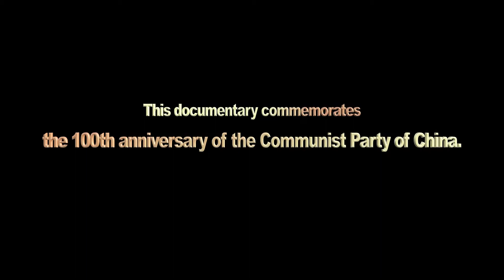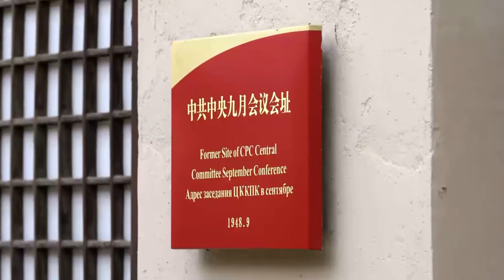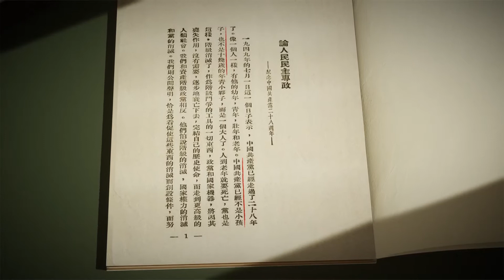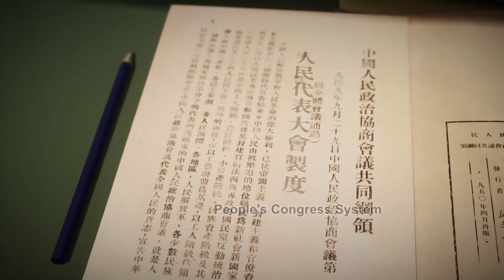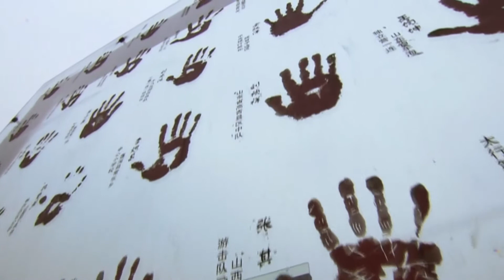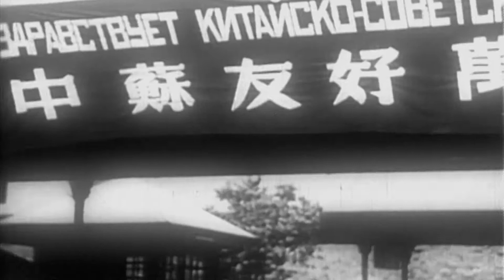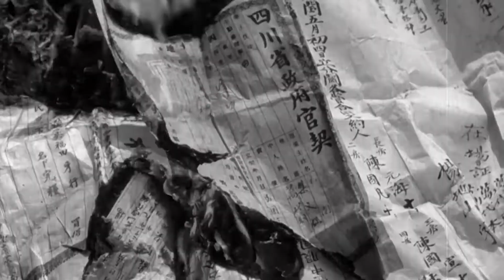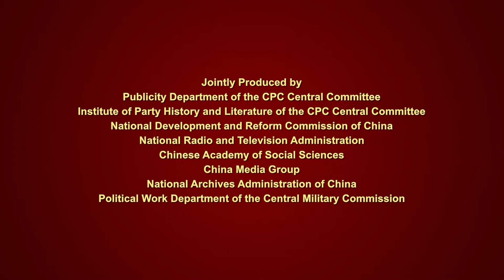Making A New China EP 06 The Founding of the People’s Republic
On October 1, 1949, Mao Zedong stood atop of Beijing’s Tian’anmen and solemnly declared to the world that the PRC was founded, and the Chinese people had stood up.

Great efforts had been made to prepare for this grand moment. It was the end of an unhappy 100-year period in history that had seen the nation poor, weak and bullied by foreign powers. With the Communist Party of China in power, China was now free to embark on its own path of national rejuvenation.